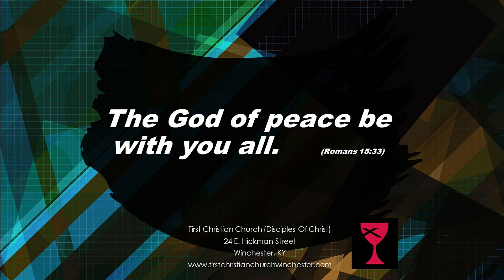Dr. Bill Nesmith Continues Teaching the Book of Acts. Lesson 6